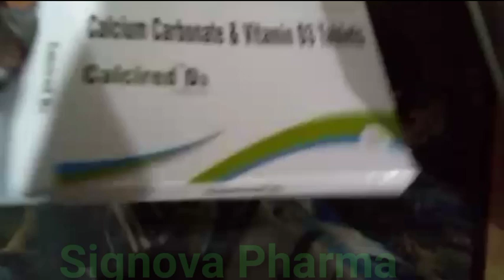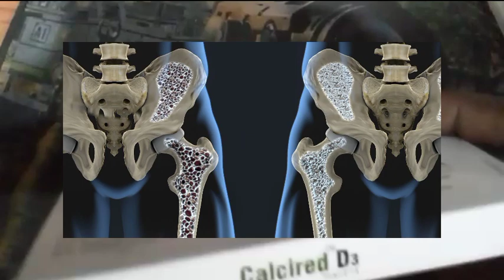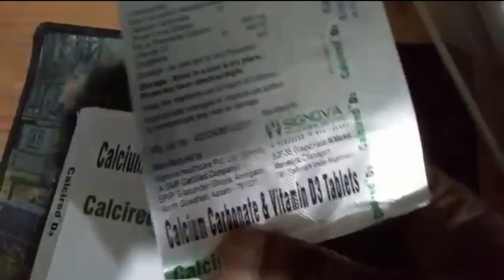Calcired D3 Tablet use in Hindi/ Calcired D3 capsule/ Calcired D3 Tablet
ये video सिर्फ Education Purpose के लिए है। किसी भी दवा का सेवन करने से पहले Doctor से जरुर consult करे। इस video मे हम बात करेंगे Calcired D3 दवा के फायदे (Benifits), दुष्प्रभाव (Side Effects), खुराक (Dose), और सावधानीया ( Precautions) के वारे में। साथ ही इस्तमाल करने कि सही तरीका के वारे मे।